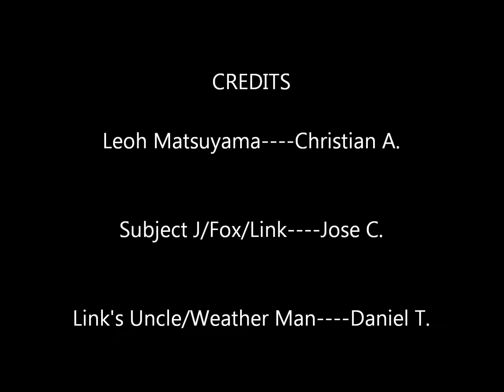Happy Panda News 8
Wooo More Happy Panda